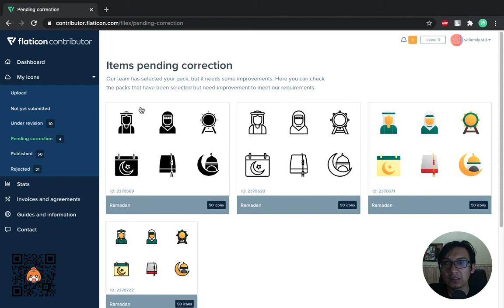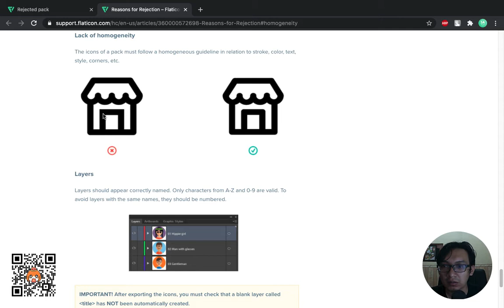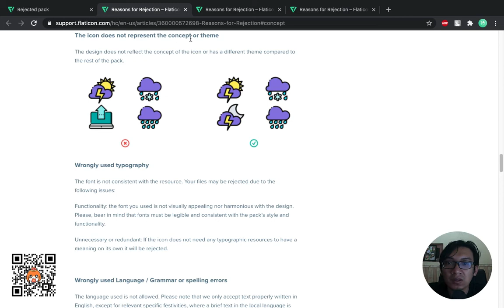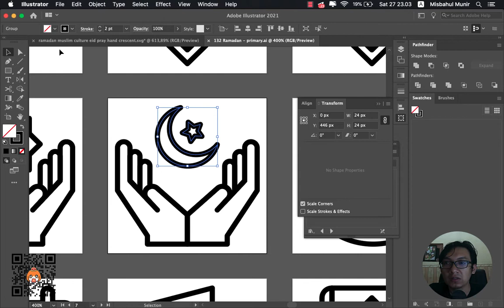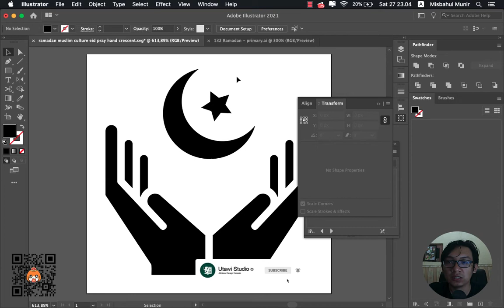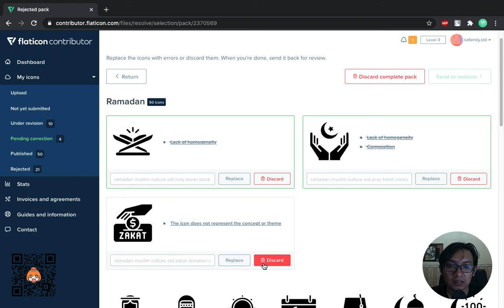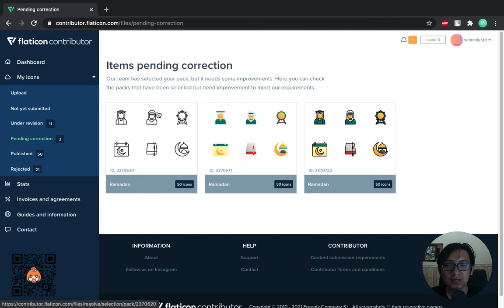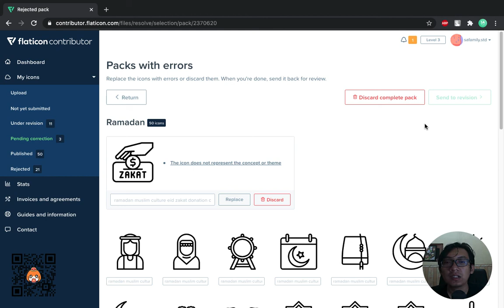Cara Merevisi Icon Yang Masuk Pending Correction Di Flaticon